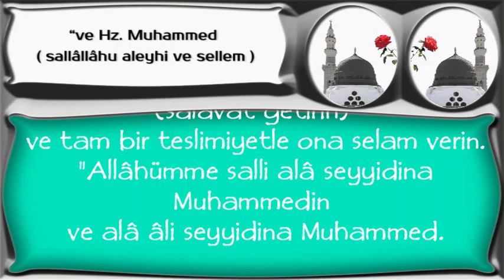Allah ve melekleri